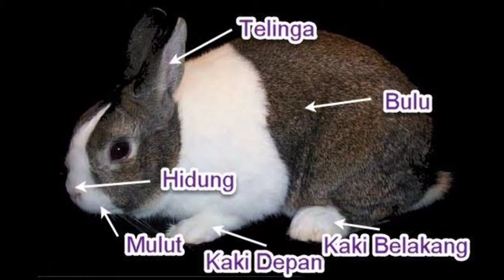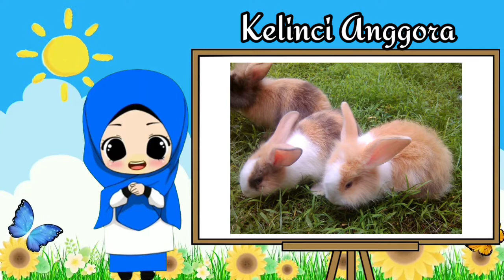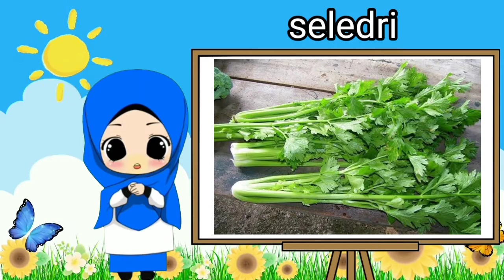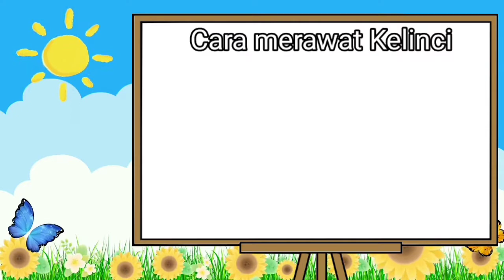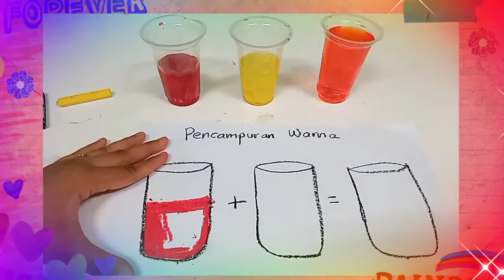#4 TEMA KELINCI SFH KELAS A2 TK Aisyiyah 21 Rawamangun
Study From Home kelas A2 TK Aisyiyah 21 Rawamangun
Tema Kelinci